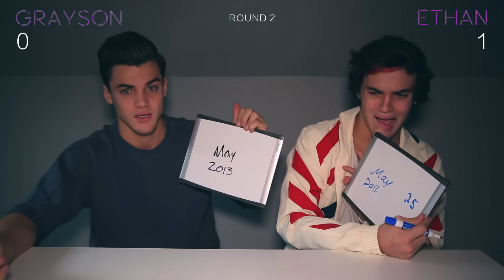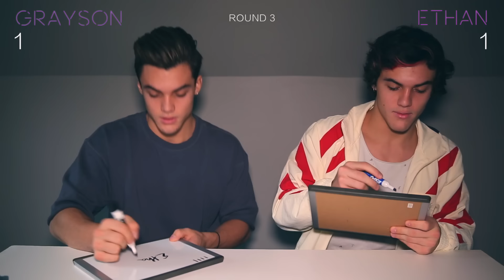Trivia About OURSELVES!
We both answer questions about things we did in 2016..The loser will be humiliated